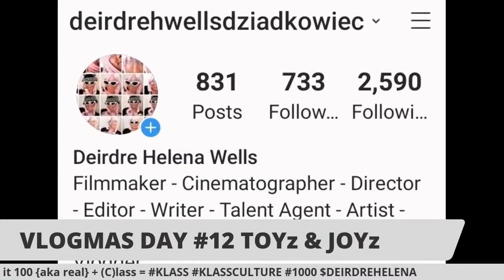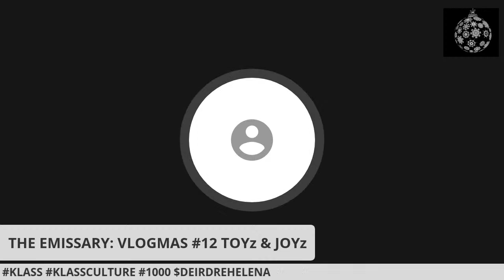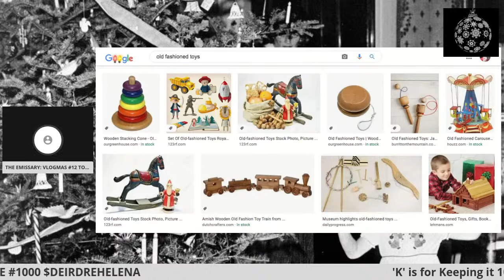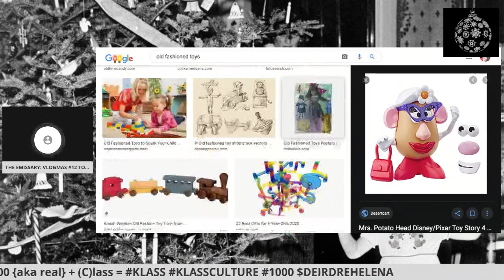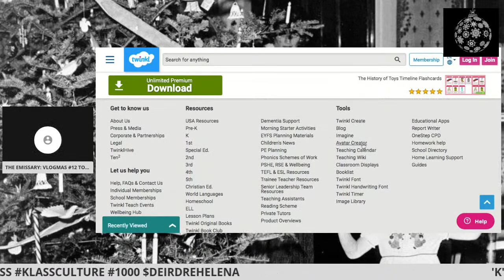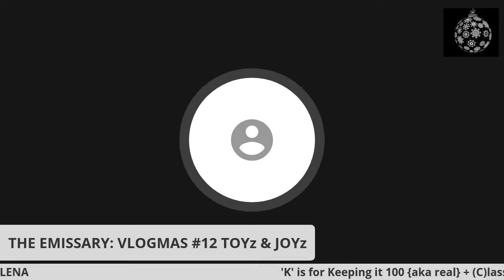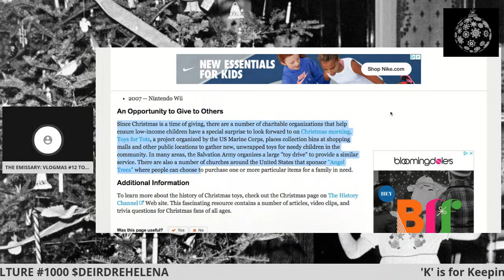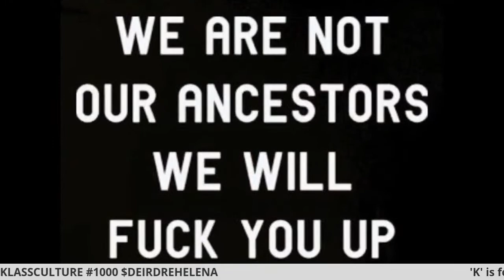VLOGMAS #12 -The History of TOYz & JOYz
HAPPY HOLS! Merry Christmas, Happy KWANZAA and Happy New YEAR 2021
(I have no idea WHERE my face is - LMAO)

👀 FOCUS 🎀 ILOVE IT 💛💚💜

SHOUT me Out IF you heard IT here FIRST Boo OKUR {CITE a Sista}
S/O to the visiting Content Creators to my CHAT ROOM & Sharing OUR vidGEOs, please put ur links in the comment section for cross support!

RECYCLE, REDUCE, REUSE & UPCYCLE

Let's look SEE 👀  shall we 📥🗄🗃📂 I have files of RECEIPTS 🧾 OH YEAH 😷 🧤

Laugh with ME 🤣😭 ALL RECEIPTS 🧾🧾 bones🦴🦴 are WELCOME 🏅💛

If u are new here WELCOME to KLASSCULTURE where we keep it 💯 because we simply DEMO and are never late for REALNESS 🏅⚜💛 🍎

🍎 MOD🏅 are my BRASS (Mods r PROFESSORS) ⚜
🎞 SUBS 💛 are my SASS 🧾 (Chat r Proteges) 💛
💯 SKYBOX & REPLAY KREW +COMMENTERS 📜  are The DIPLOMATS 💯

AGAIN - Bones and Receipts are REQs & Drags plus SASS and READS are MANDATORY for KLASS 💛  I'm here to just have some FUN - so get off my $%#&@ OKUR - YOUR chats, comments, posts and pix are always SUBJECT to KLASS and review OK boo🗄

All opinions belong to Deirdre Helena Wells-Dziadkowiec and the Fair Use clause applies to all content, images and audio used in this video HUNNI ✊🏽  opinions of the chatters DO NOT REFLECT mine or my guests.

THE NEWS report & comedy, DOCUMENTARY, and VIDEOs can be used and can be applied to ALL of the FEDERAL & STATE Law Enforcement of Stalking, Harassment and Doxing. The streaming of LIVE video or Replays are protected as entertainment, comedy, NEWS gathering and REPORTING, teaching & research purposes.

I am a proud Veteran, INTELLIGENT & supportive chatter & MOD on YT I support plus SUB to many content creators +Black YouTube in the Beef secTOR . CUZ I CAN. I am INVESTED! DA FVQ!

ATTN Hater(s) OH YES I see U I'm OLD AS GOLD AND WORTH EVERY Ounce of it HUNNI! GRANDMA GLOW = U KNOW

S/O to ALL WOMEN & MEN 50+ including the GRANDMAs & PAs - THEY stay PRESSED Cuz we still ROCK & ROLL and are STILL full of SOUL . so if a A bunch of BITTER younger BISHS are watching u - OH well - LET THEM! Sat DOWN & EAT some CAKE BIXHs & SPIT TRUTH!

SUPPORT BLACK owned Businesses & Investors

SALUTE to our U.S. of AMERICA ENLISTED Troops & our Veterans +SUPPORT STAFF

Thank u to all of my Current & NEW SUBS -
I APPRECIATE U so MUXH👌🏽 🎥 THANK U #2000 👍🏼 💃🏾

Until next time DARLINGS, My very BEST REGARDS

NAMASTE ☯️